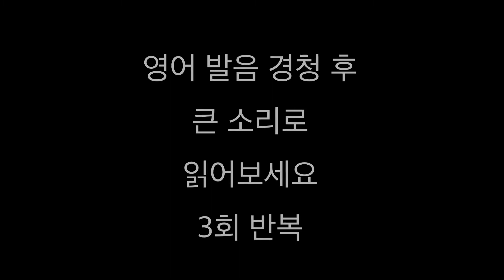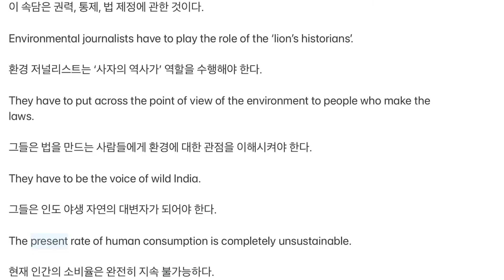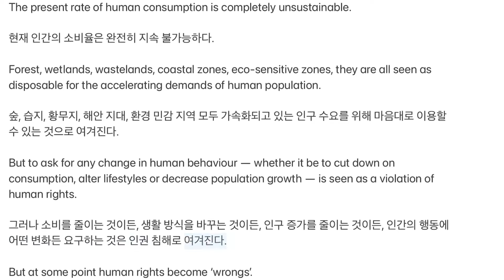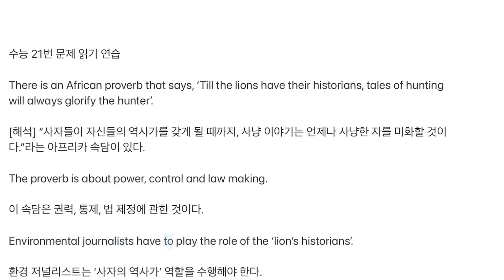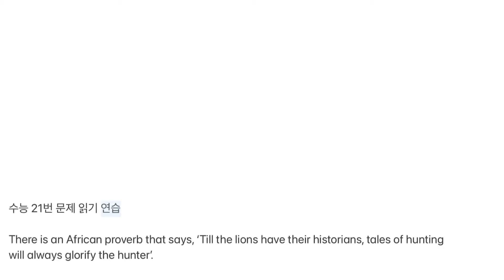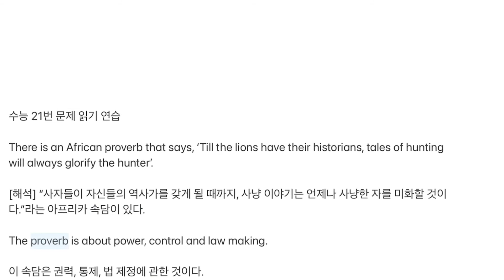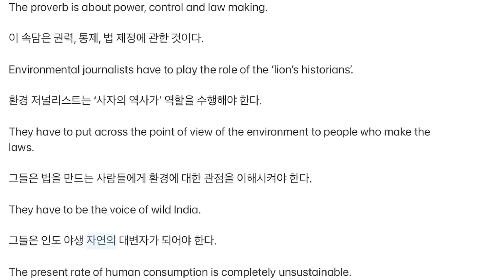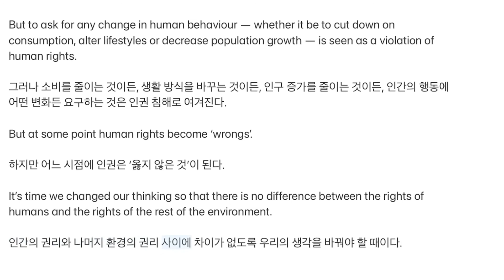영어 읽기 연습 | 2021학년 대학 수능 영어 영역 | 21번 문제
2021학년 대학 수능 영어 영역 문제 독해 연습을 위한 참고 자료입니다.
※ 속도조절은 유튜브 설정을 이용 바랍니다.